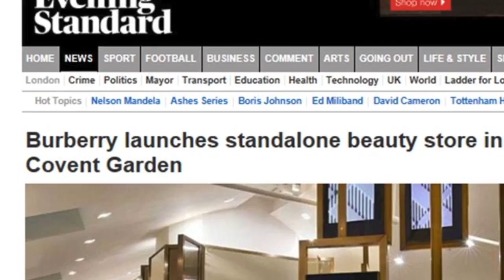Burberry, Beauty Box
To celebrate the opening of Burberry's first dedicated beauty store, the Beauty Box, we showcased their beautiful Christmas film, in the heart of Covent Garden, during the Christmas period.

Alongside this, Burberry models decked out in Burberry's stunning A/W range, were on hand to engage with the public and direct them to this world first store.